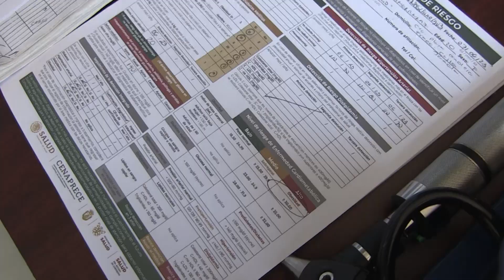Área Psicopedagógica del CRES Acapulco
Acompáñanos a Conocer el Área Psicopedagógica del Centro Regional de Educación Superior  Acapulco